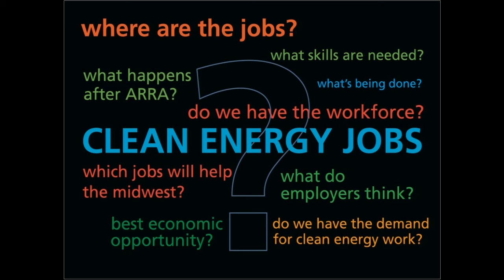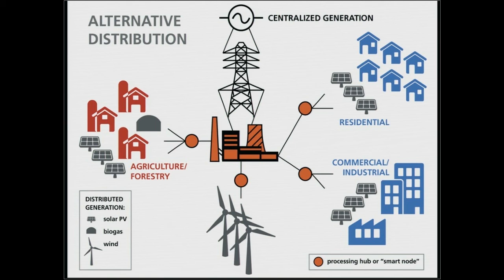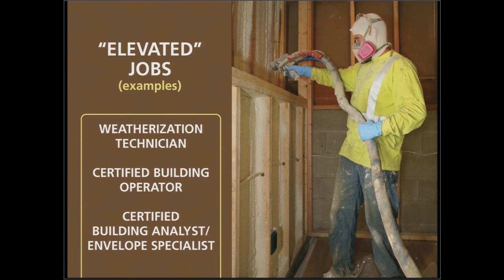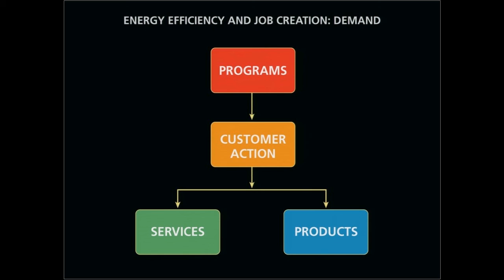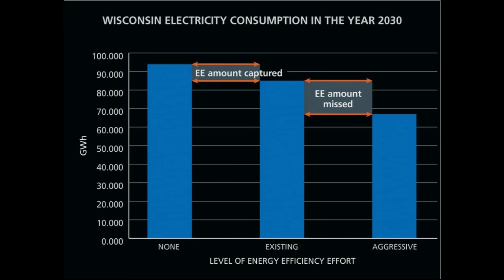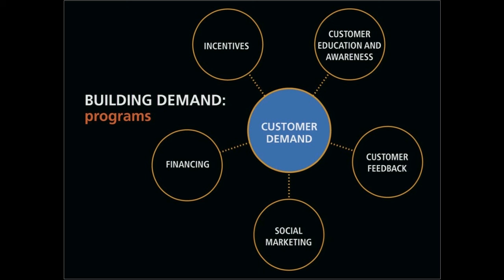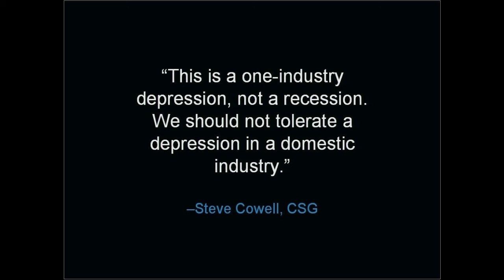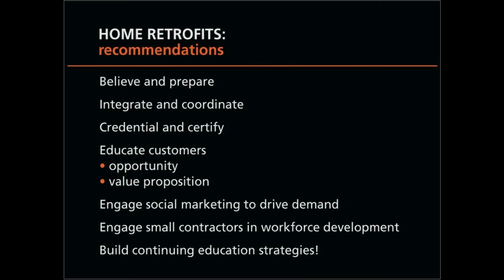Green jobs: connecting supply and demand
Presented by Marge Anderson on April 27, 2010.